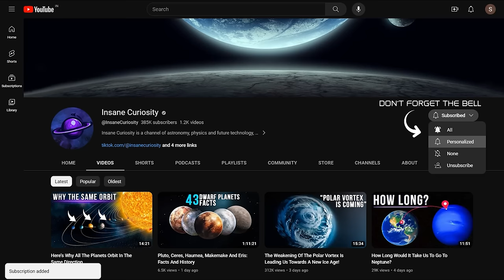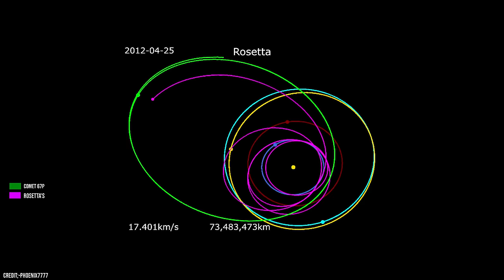What Is The Hardest Destination In The Solar System To Reach?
Do you know what the most frequently asked questions are by enthusiasts to space exploration experts?
Well, the first one is: "How long does it take to get to that particular planet?" The second, more general, is: "But why is it so difficult to reach that particular planet?"
When I happen to be asked the first question during a conference, I usually respond with the famous metaphor of the old man and the traveler. Are you familiar with it?
In a faraway land, an old sage was sitting on the edge of a road.
00:00 Intro
2:55 comet 67P/Churyumov-Gerasimenko!
4:18 Rosetta Probe